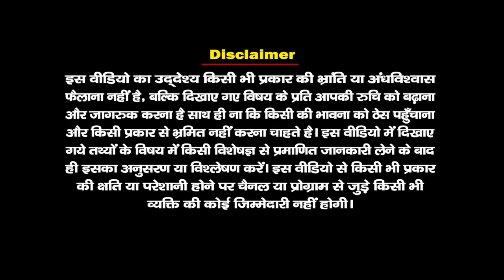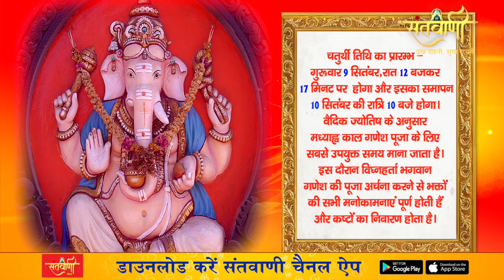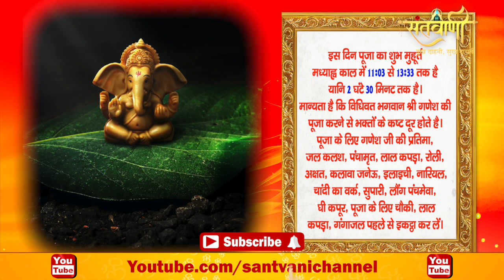गणेश चतुर्थी 2021| Ganesh Chaturthi 2021 Date | Ganesh Chaturthi Kab Hai